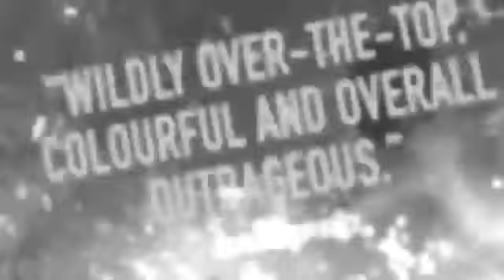Asura's Wrath Launch Trailer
A collaboration between Capcom and Japanese developer CyberConnect2, Asura's Wrath introduces a brand new style of gameplay that redefines the action genre. Fusing Asian mythology with science fiction, Asura's Wrath delivers unprecedented levels of dynamism, drama, and interaction. Through a mix of range attacks and visceral close quarter action, players will fill Asura's 'Burst Gauge' unleashing the full force of his rage and delivering devastating attacks on those who betrayed him.